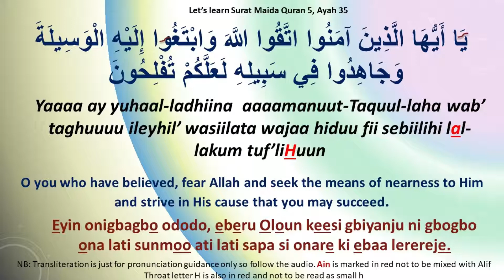Learn Surat ul Maidah Ayah 35 Qur'an 5 : 35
Learn Surat ul Maidah Ayah 35  Following Mishary Alafasy